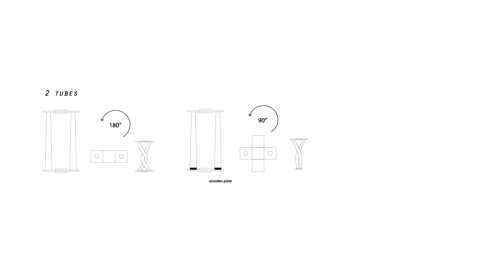SUPRASTUDIO Winter 2015: ANIMATED CASTING - Team 3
TECHNOLOGY SEMINAR taught by JULIA KOERNER
Winter Term 2015 Greg Lynn Suprastudio - UCLA AUD IDEAS
Students: Charles Proffitt, Khaled Sadiyyah, Chen Xiao, Katie Chuh, Corliss Ng
Project Title: PRETENSILECOLUMNS
Robot Lab Supervisor: Peter Vikar

This technology lecture researched into animated casting and the implementation of robotic motion within fabrication. The main constrain was the elaboration of a variable performative form. The term was divided in a three phase architectural design process: material research, simulation and digitally fabricated 3dimensional prototyping. The participants were utilising evaluation methods of material research and robotic animation tools. The fabrication was going through several iterations until a perfect seamless physical model of a 3 dimensional prototype was achieved. The ambition was to work with a fabrication technique uitilsing motion to create 3 dimensional space and components; and to use the robotics as a precision tool and time based tool and motion generator for variability between the individual prototypes.

Special thanks to Heather Roberge (UCLA AUD), Gabriel Fries-Briggs (UCLA AUD) and Peter Vikar (IDEAS) for sharing their experience with robotic and casting methodologies.